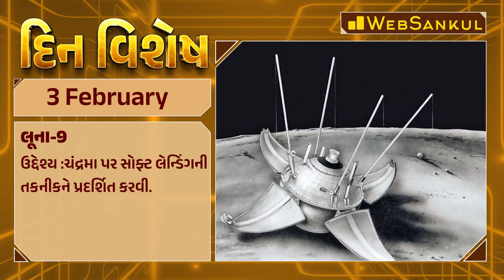દિન વિશેષ | Din Vishesh | Today Special | 3 February 2024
4600+ HD Quality વીડિયો લેકચર્સ,
➡️ 1150+ સોલ્યુશન સહિત ટોપિકવાઇઝ ટેસ્ટ તેમજ રેન્ક
       સાથેનું એનાલિસીસ,

📲 Application HelpLine Numbers :

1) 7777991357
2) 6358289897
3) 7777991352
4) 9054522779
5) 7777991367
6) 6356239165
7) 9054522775